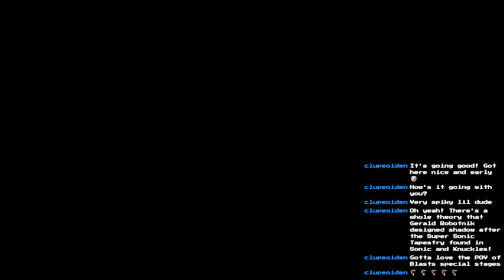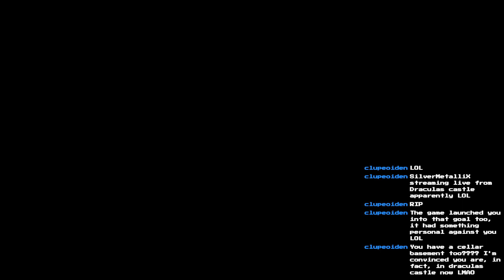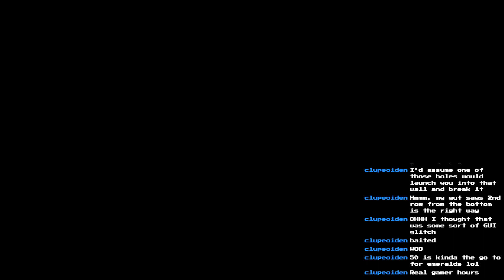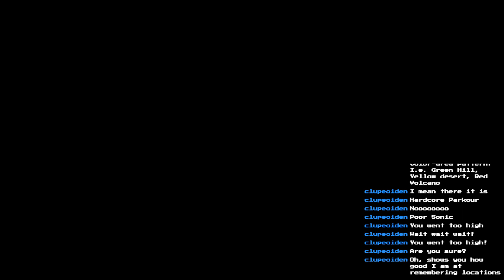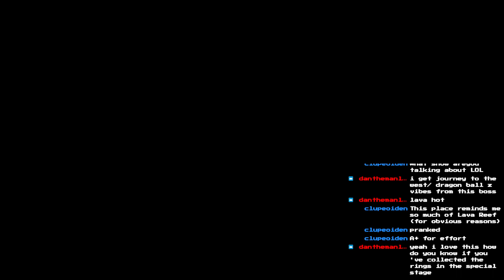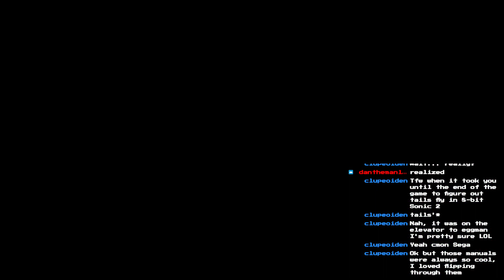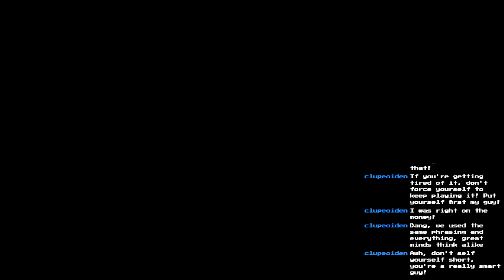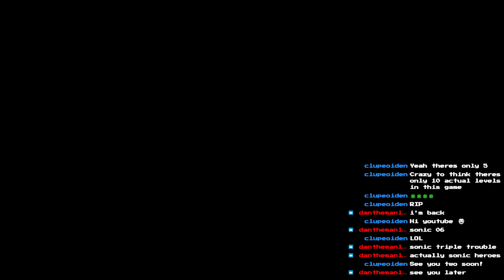Finding The Special Stages And Emerald Shards In Sonic Blast For The SMS!!! Day 29 Of Sonic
We failed to get more than 2 chaos emeralds.